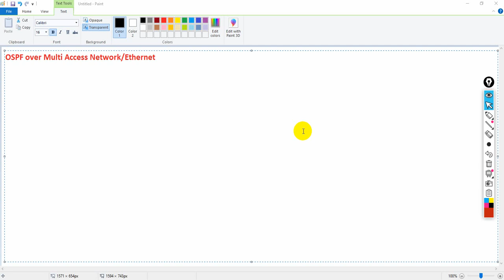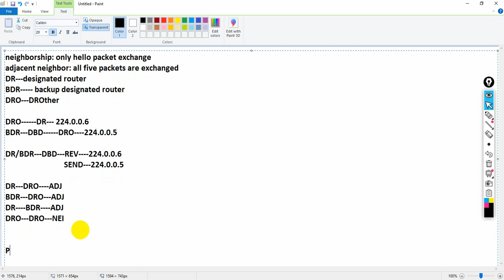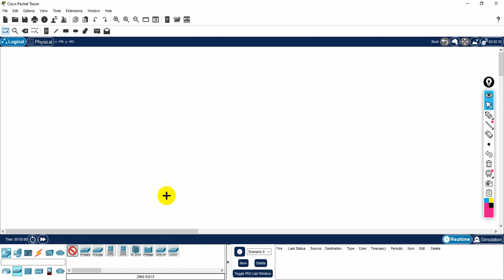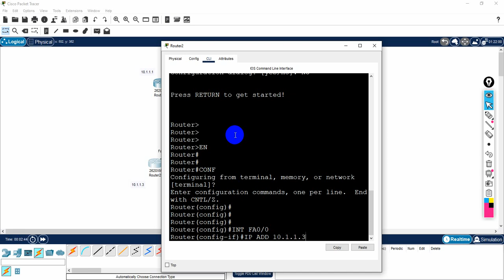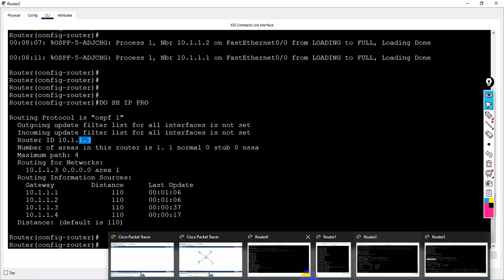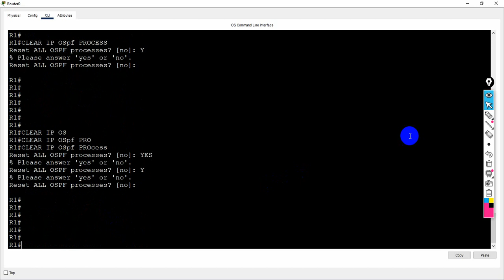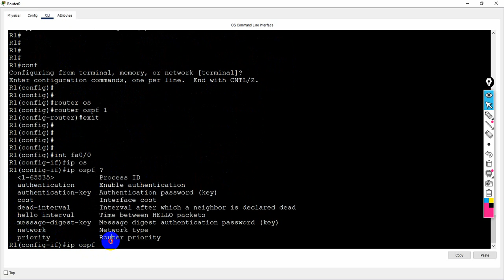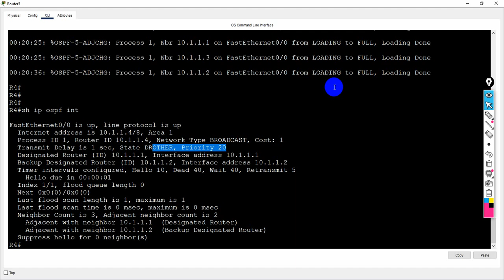Lecture 08 | OSPF over multi Access/Ethernet | DR | BDR | DRO | CCNP | Hindi/Urdu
In this video lecture will explain with detailed insights and practical demonstrations centered around the critical router roles in OSPF: Designated Router (DR), Backup Designated Router (BDR), and Designated Router Other (DRO).
Exploring their functions, responsibilities, and impact on network operations. From understanding the election process for DR and BDR to uncovering the role of DRO